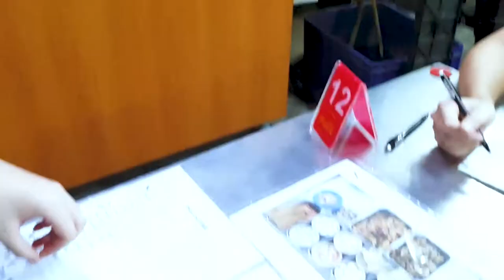FOOD VLOG 01 : My Failed Visit to Penang Family Mart.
Plan to visit the local Family Mart store but it didn't end with a disappointment. Had a great night out with delicious supper!